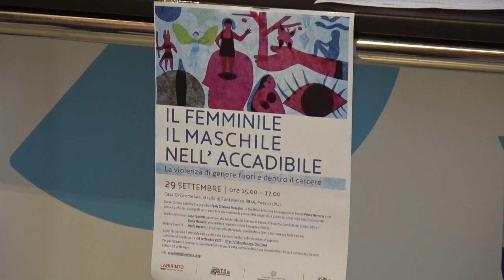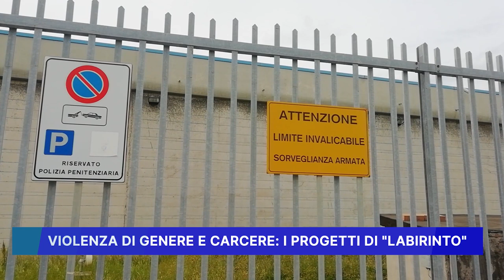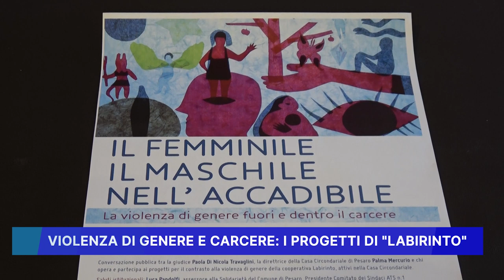VIOLENZA DI GENERE E CARCERE, I PROGETTI DI LABIRINTO